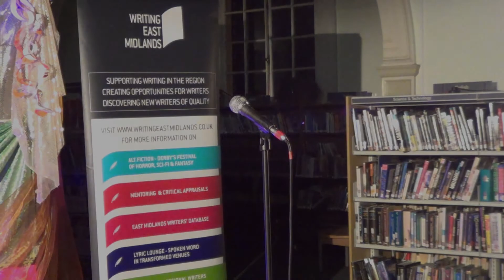David Pollock - Poem #.1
David Pollock reads one of his poems during Lyric Lounge Leicester which was held as part of Everybody's Reading 2012